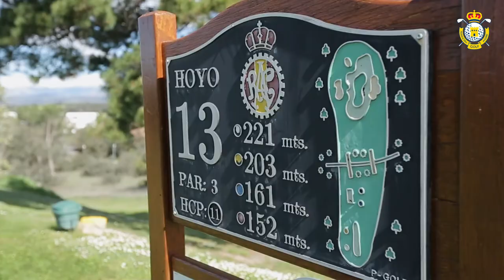El hoyo favorito de Marta Sanz en el RACE: el largo pero increíble hoyo 13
Marta Sanz, subcampeona este año en el Open de Kenia del @letgolf y subcampeona esta pasada semana en el Cooper Rock Championship del @epsontour, nos habla de su hoyo favorito del @race_es donde se disputará la semana que viene el @comunidadmadrid Ladies Open: el largo, pero increíble hoyo 13. ⛳

Marta se unirá a un nutrido grupo de jugadoras madrileñas para disputar el gran torneo que nos espera.
¡Descarga ya tu entrada totalmente gratuita en madridladiesopen.com y participa en esta gran fiesta del golf!